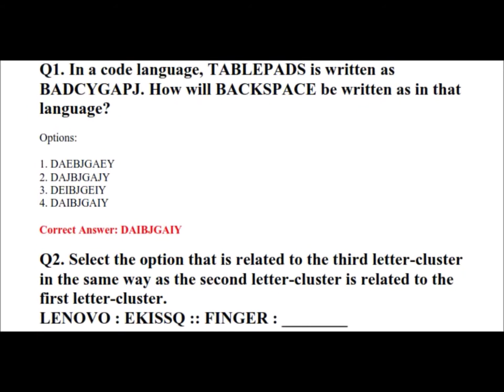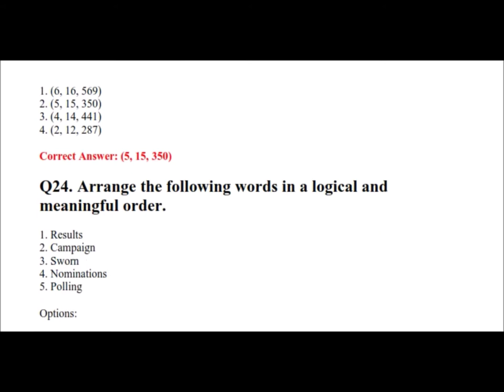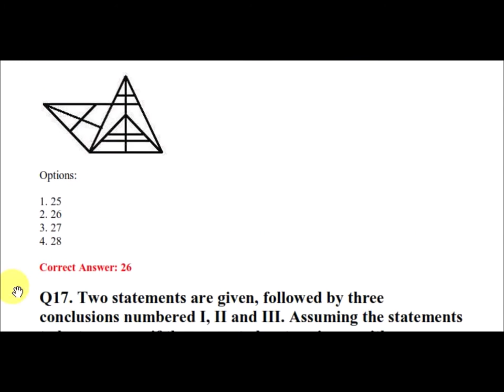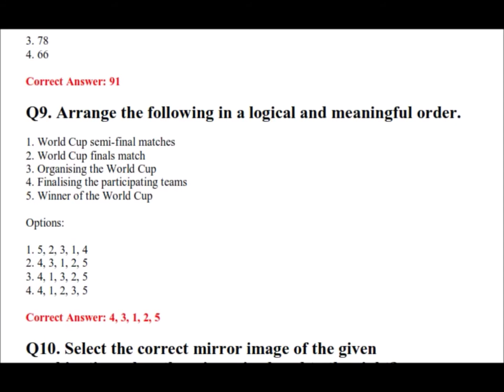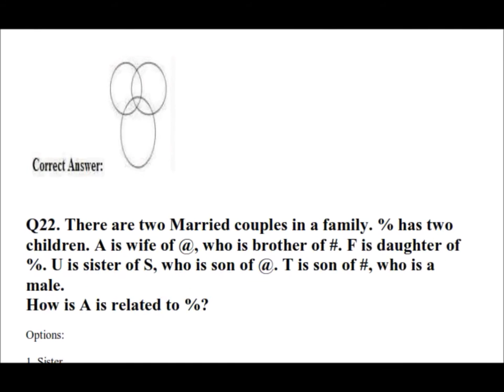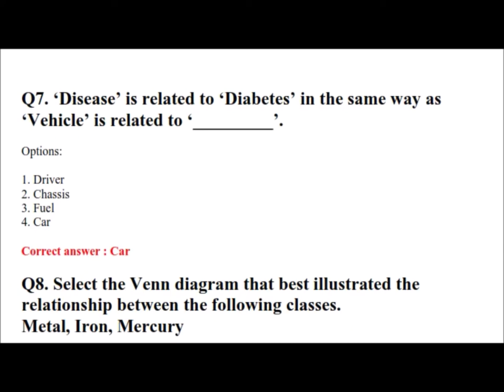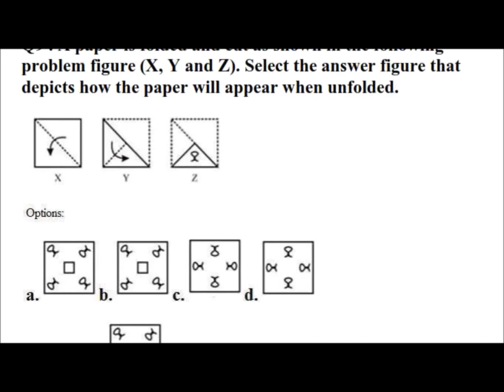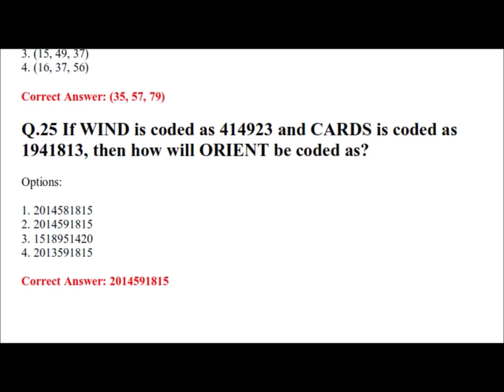SSC CHSL Tier- 1 : 2019 || All Shifts REASONING official Question paper with Answer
SSC CHSL 2019 ; TIER 1
 ALL Shift question paper available